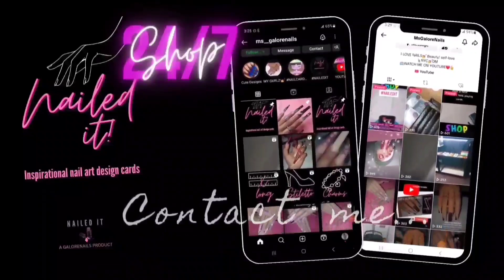Acrylic Valentine’s Lipstick Nails You Can ACTUALLY Do At Home!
Hope ya'll are here for this NAILCARD Valentine inspired nail set💋💋💗❤️💋💄💗❤️💋💄💗❤️

NAILEDIT Nail art design cards are still available! MESSAGE ME! NEXT DAY SHIPPING!!

YGTCTT2I

Do you need a clear review and detailed demonstration of your product??